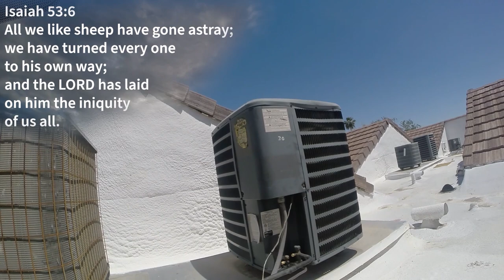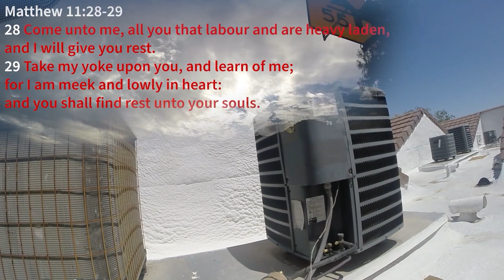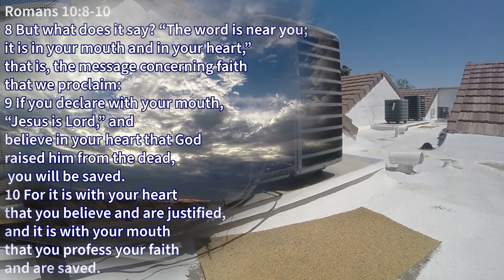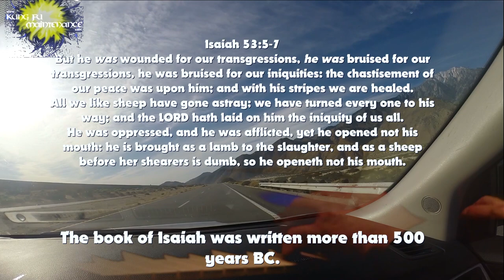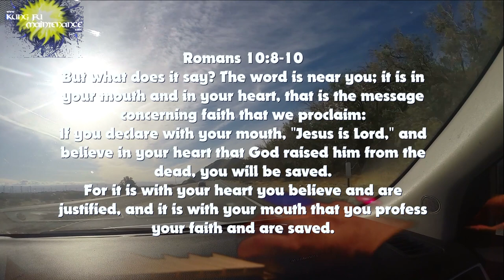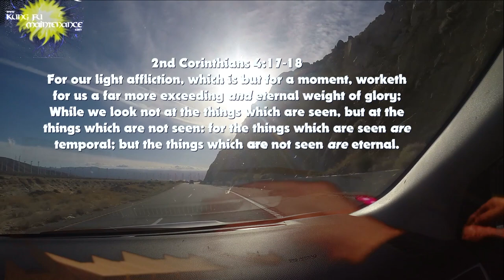How To Get Between Or Remove Bottom Fridge Drawer Glass For GE Refrigerator Cleaning